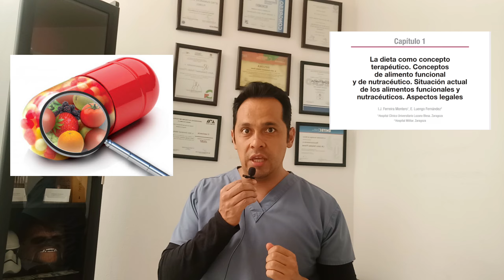Descubre los alimentos NUTRACÉUTICOS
¿Sabías que tú comida puede ser tu mejor medicina?

Descubre cómo cierto tipo de alimentos que combinan nutrición y farmacología, pueden transformar tu salud.

Conoce más sobre mi trabajo